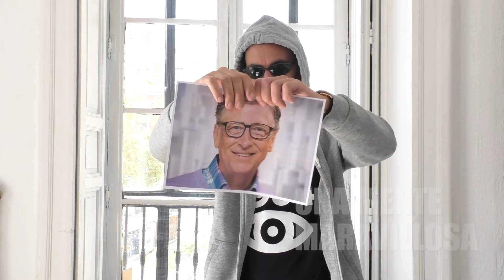NEGACIONISTA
Era normal hasta marzo.

Guion: Pantomima Full y Lucía Taboada.
Montaje: @wearelaperrera